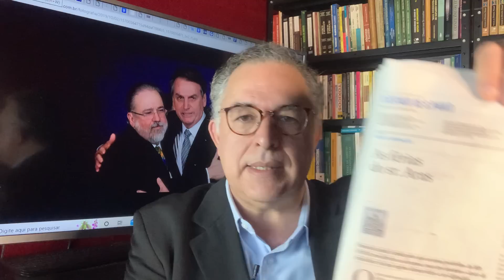Bolsonaro: REVELAÇÕES FATAIS! A verdade perturbará seguidores! Guedes ou Heleno irão cantar amanhã?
23/07/22 - Faltam 70 dias para as nossas eleições. Bolsonaristas tem memória? Como era a realidade brasileira em no começo do governo?
Que promessas foram feitas e quais foram cumpridas?
A vida dos brasileiros melhorou?
Direitos sociais como a saúde, educação, saneamento, emprego etc, melhoraram?
Como Guedes apareceu? Que ligações existem entre Guedes, Rede Globo e Bolsonaro?
Bolsonaro governou para que classe social?
Qual será o futuro do Brasil com essa gente no poder?
amanhã Bolsonaro será lançado em uma convenção.
As verdades podem ser reveladoras.
Ele persistirá combatendo a democracia ou se acovardou para sempre?
Homem de famílias?
Sigamos combatendo essa gente!